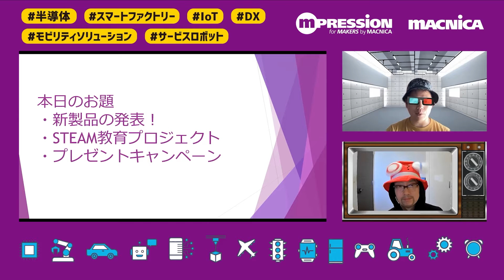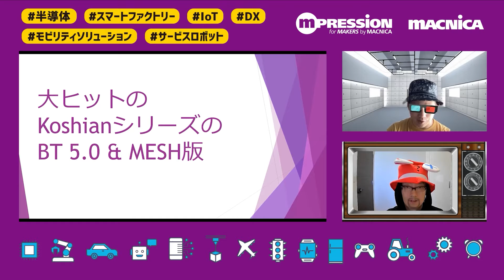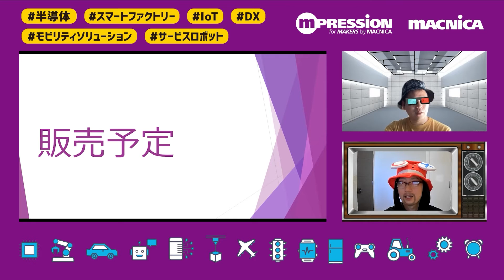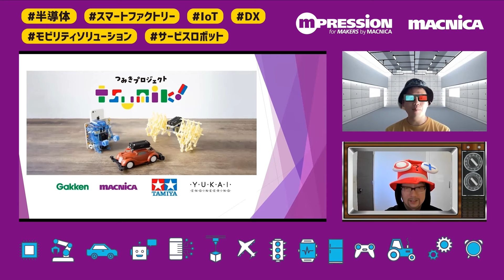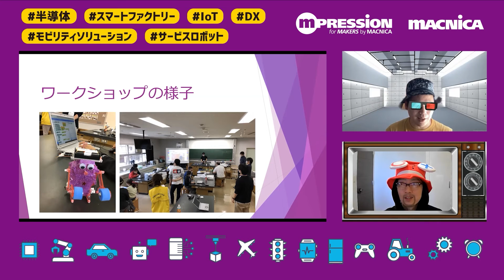Maker Faire Tokyo 2021｜新製品BT5.0超小型モジュール & STEAM教育プロジェクト紹介（株式会社マクニカ）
誰でも簡単に楽しめる、新製品のBluetooth5.0超小型モジュールを準備中です！ 無料でお使いいただけるPythonやiOSの開発環境もご用意して提供予定です。さらには動画をご覧いただいた場合にはラッキーな情報もお届けします。また昨年より始動したSTEAM教育への取り組み【つみきプロジェクト】もご紹介します。